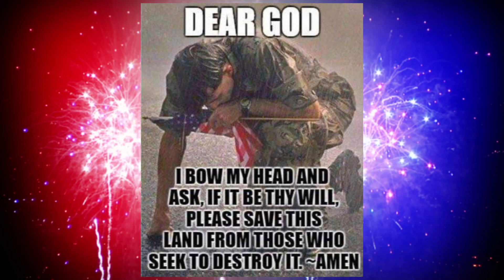July4th 2021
just throwing some images together